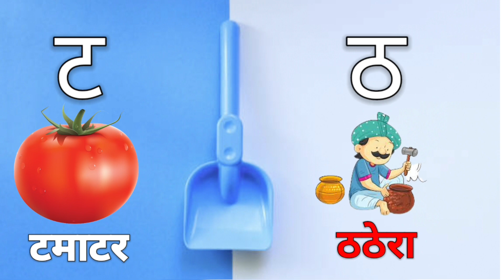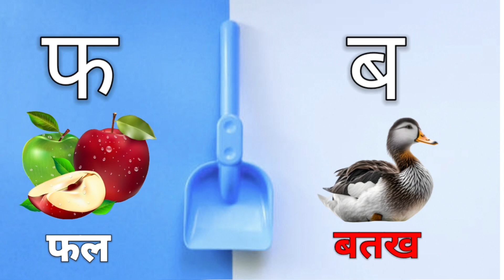Learn Hindi Varnamala | Hindi Alphabets | Ka Kha Ga Gha | Hindi Letters | Hindi ke alphabets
Learn Hindi Varnamala | Hindi Alphabets | Ka Kha Ga Gha | Hindi Letters | Cartoon Videos / Hindi ke alphabets@chunchuntv1241

Learn Hindi Varnamala | Hindi Alphabets | Ka Kha Ga Gha | Hindi Letters | Hindi Balgeet | Cartoon Video

This video is a kids cartoon which will help them learn Hindi Alphabets | Hindi Varnamala. Visuals in the form of colorful cartoons is a treat for the kids. Toddlers & babies love colors hence we have used colourful Pictures to create this entertaining video for children. We produce very simple and fun loving straight forward videos for children & kids so that learning becomes easy. Our 3D & 2D animated videos have lots of colours so that kids get engrossed and learn from the educational videos we produce. We also use sounds for comic effects accompanied with background music which again makes the video more interesting for kids. Parents, teachers, kindergarten schools, preschools, Montessori going toddlers, babies, kids and children will surely enjoy the elearning baby videos that we have created

Lots of Love – Samina kids TV .